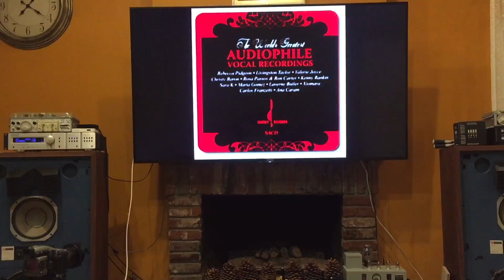2018年1月1日